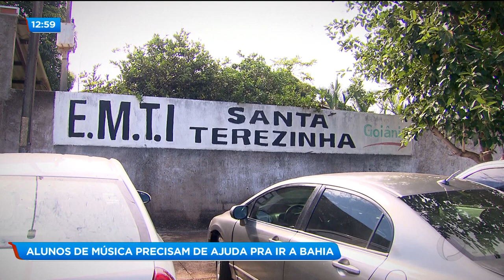ALUNOS DE MÚSICA PRECISAM DE AJUDA PRA IR À BAHIA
Os alunos do projeto orquestra de violino cajuzinhos do cerrado foram selecionados para um festival internacional em Trancoso, na Bahia. Eles já ganharam instrumentos e conseguiram algum dinheiro para as despesas da viagem com rifas e vaquinhas. Mas ainda falta o valor das passagens.